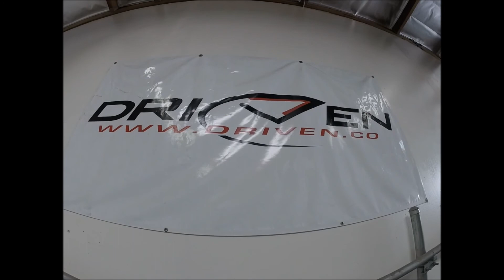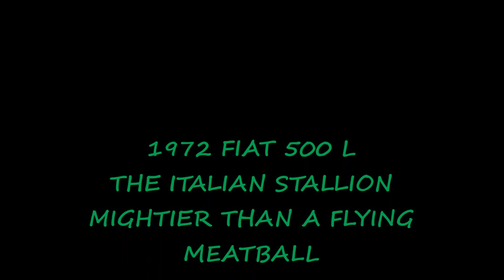1972 FIAT 500L FOR SALE IN SOUTHERN CALIFORNIA. BEAUTIFULLY RESTORED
driven.co (no M) offers their beautifully restored 1972 fiat 500 L.  so cute, you'll have to break out your Italian accent.  white with Italian livery stripes and lovely red interior.  runs and drives as beautifully as it looks.  solid, fun, turn key with California title and registration.